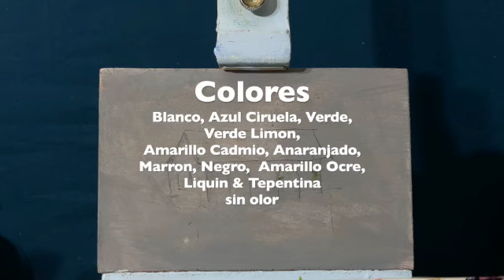Como pintar escena de campo.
Saludos a todos. en este video aprenderás a pintar una escena de campo, simple y fácil.
Bienvenidos a mi canal donde puedes aprender a pintar sin dibujar y crear una pintura al día, simple y fácil! Únete a este canal para acceder a sus beneficios
En mi canal comparto con ustedes técnicas y secretos simples y fáciles para crear Una pintura al día donde aprendes, te entretienes y te relajas, ¡así de fácil!.á
Te invito a  participar en los talleres de pintura los Sábados de Galería, donde tienes la oportunidad de participar en vivo, puedes hacer comentarios, preguntas y conocer nuevos amigos.
Si te gustaría comprar alguna de mis pinturas originales visita para más información
MÁS INFORMACIÓN
La pintura es mi pasión y me inspira la sencillez y belleza de la naturaleza que me rodea con hermosos bosques, jardines y valles con diferentes flores y colores, el aire que puedes sentir cuando te toca y susurra melodías en tus oídos como un fresco Día lluvioso. También podrás ver las nubes bailando en el cielo, así como escuchar los ritmos musicales del viento. Puedes encontrar formas y momentos de clima y drama..
Soy Alicia Maury, pintora y profesora de arte certificada, con maestría en educación en Bellas Artes. Retirada de las escuelas públicas de New Jersey USA, donde por muchos años compartí mi pasión por el arte con miles de estudiantes. Mis pinturas han sido expuestas en museos y galerías de todo el mundo, recibiendo honores, reconocimientos y premios por mi trabajo. Hoy tengo mi estudio en Florida USA, donde pinto tiempo completo,
Doy clases y talleres de pintura personalizados. Vendo mis cuadros en todo el mundo.

TRADUCISODO AL INGLES ( USA ) con Google
Welcome to my Chanel where you can learn to paint without knowing how to draw!
You can learn to paint without knowing how to draw. You learn, you are entertained and you relax, it's that easy! I also invite you to visit Gallery Fridays. where you have the opportunity to participate live, you can make comments, questions. and meet new friends.  If you are interested in buy one of my painting for more information Thank You

Painting is my passion and I am inspired by the simplicity and beauty of nature that surrounds me with beautiful forests, gardens and valleys with different flowers and colors, the air that you can feel when it is touching you and whispering melodies in your ears like a fresco Rainy day. You can also see clouds dancing in the sky, as well as hear the musical rhythms of the wind. You can find shapes, and moments of weather and drama.
I am Alicia Maury, a painter and certified art teacher, with a master's degree in Fine Arts education. Retired from the public schools of New Jersey USA, where for many years I shared my passion for art with thousands of students. My paintings have been exhibited in museums and galleries around the world, receiving honors, recognitions and awards for my work. Today I have my studio in Florida USA, where I paint full time, I give
I give custom painting classes and workshops. I sell my paintings around the world.
Send feedback